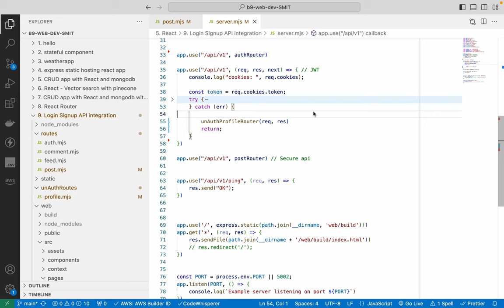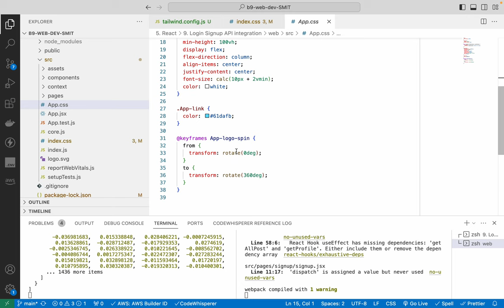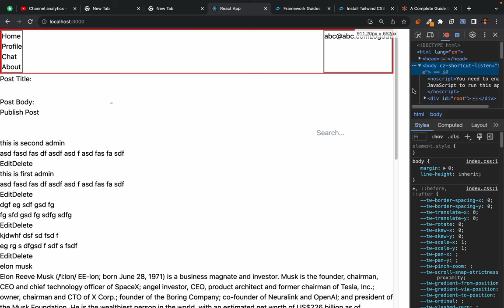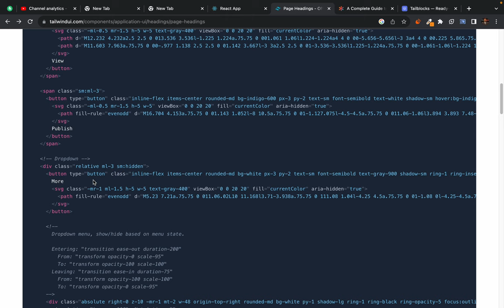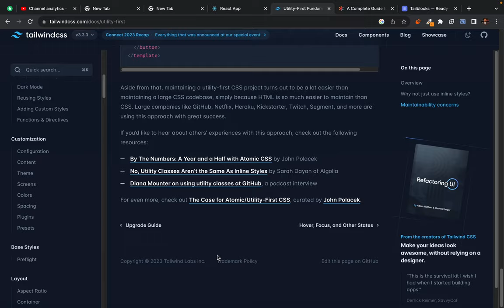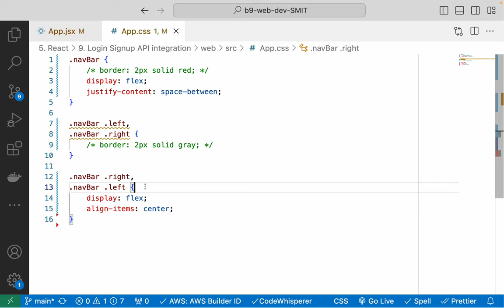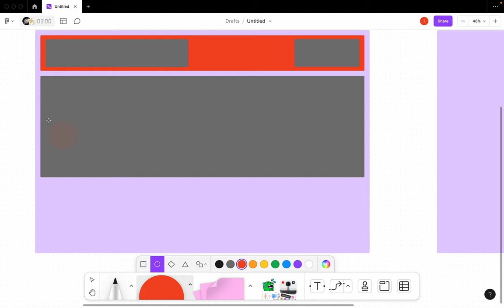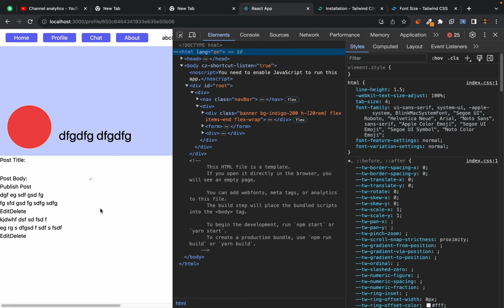154. Introduction to Tailwind CSS - Styling React app with Tailwind